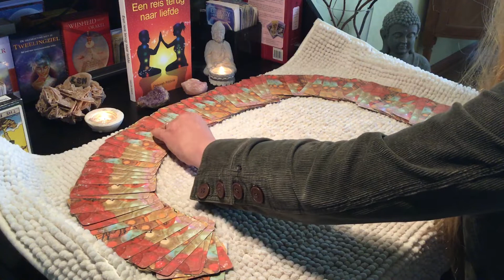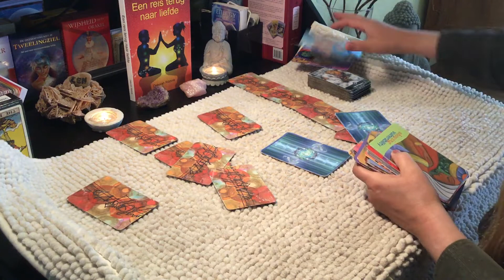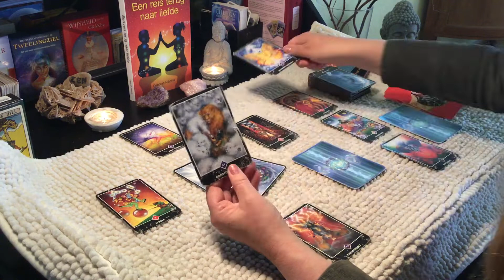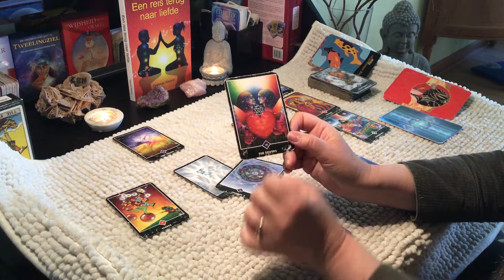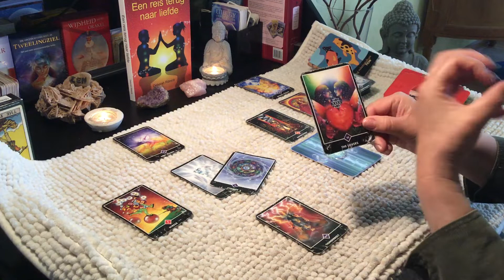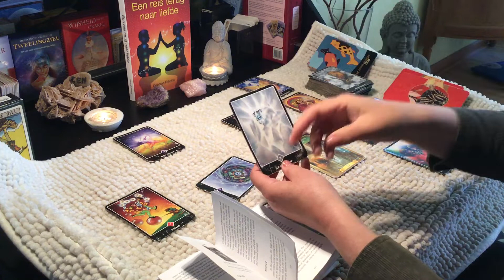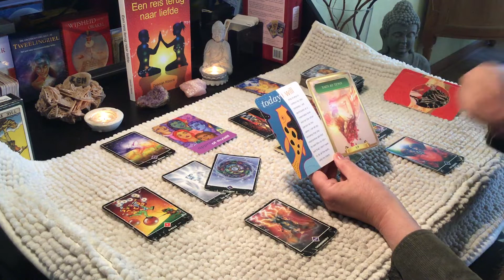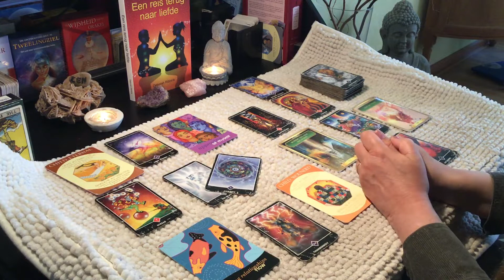Intuïtieve tarot Sterrenbeeld Vissen ♓️ juni 20201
Video reading aan de hand van foto €50
Persoonlijke Reading met coaching met innerlijk kind werk €60 per uur. Reken op anderhalf a twee uur